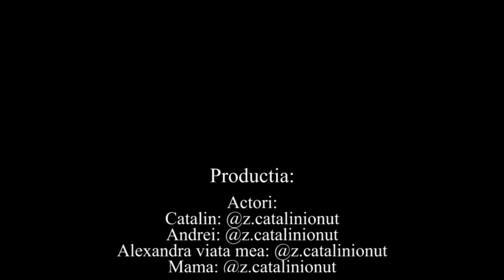DEREGLAŢII - ZIUA MEA S1 Ep8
In fiecare duminica de la ora 20:00 o sa apara episod nou din DEREGLAȚII :)))

v-am pupat